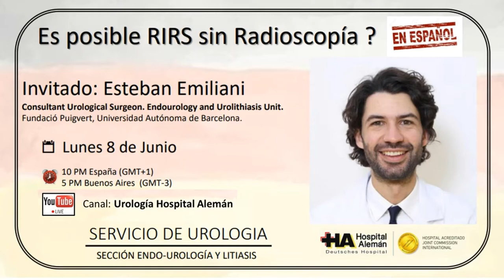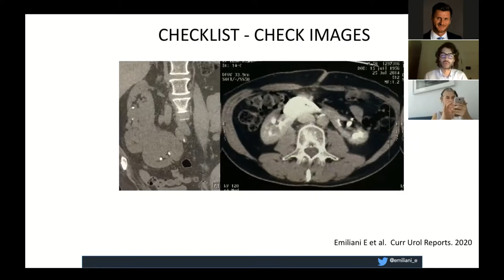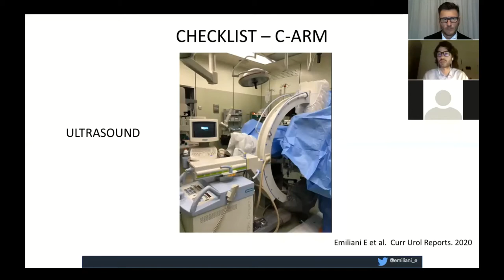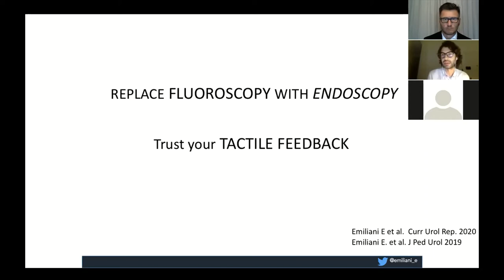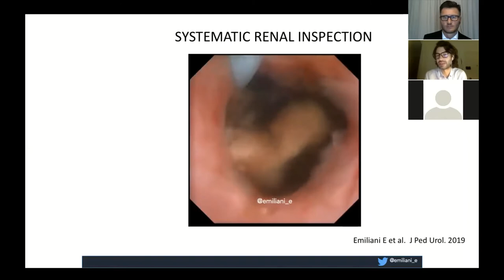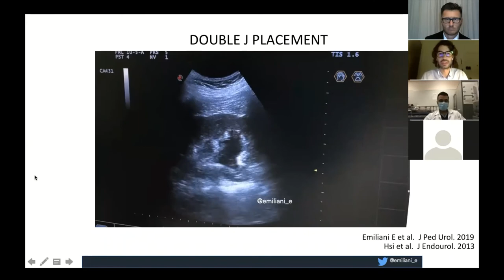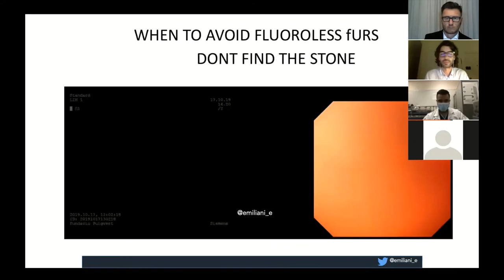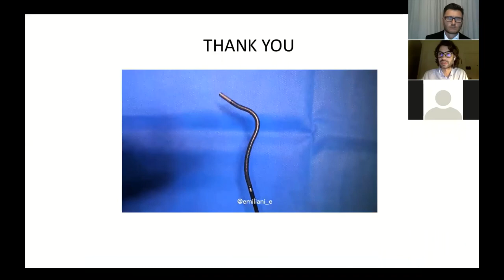Es posible RIRS sin radioscopía? Invitado: Esteban Emiliani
Is RIRS possible without radioscopy? Guest: Esteban Emiliano

RIRS - fluorless ureteroscopy